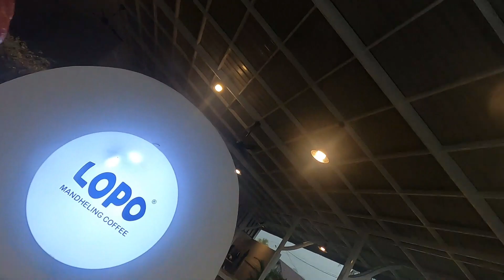LIBURAAAAAAN MANDI PANTAI - CUACA HUJAN | BADAI LAUT | GAS TERUS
SEBELUM MENONTON
- GUNAKAN RESOLUSI 1080p
- GUNAKAN HEADSHET